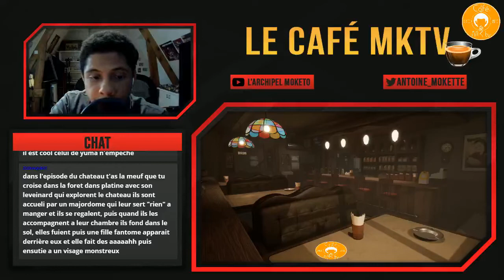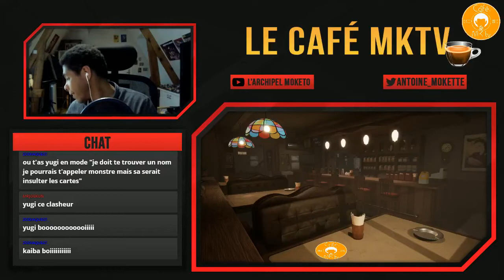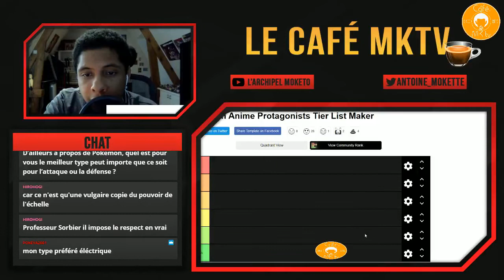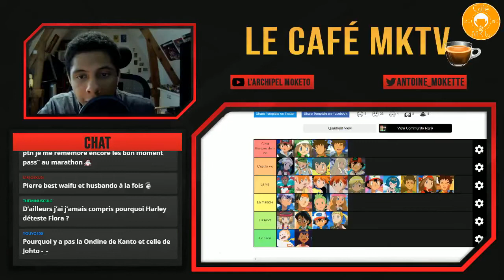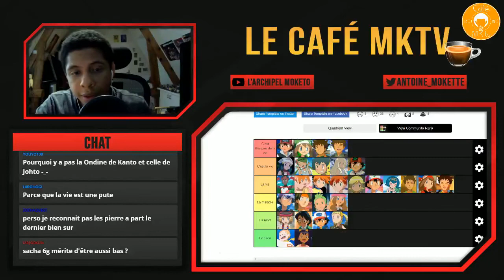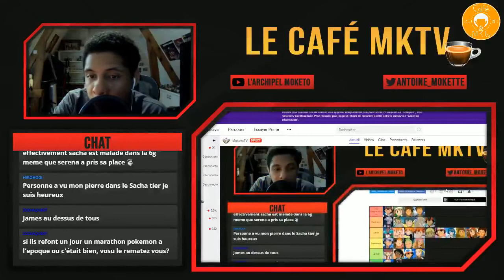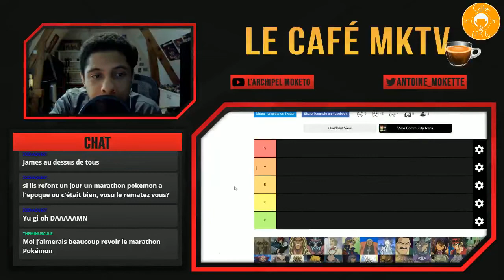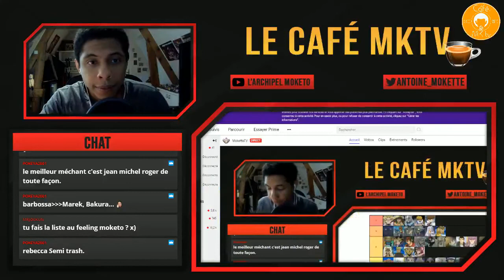►[Le Café MKTV ☕️N°14] Les Tier List Pokémon et YGO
Nouveau numéro du Café MKTV en compagnie de Gigi, Naoo et Mehdi. Nous allons nous amuser à classer les personnages de Pokémon puis de Yu-Gi-Oh.

Soyez attentif à la couleur des miniatures qui indique le genre de contenu que propose la vidéo.
◊ Jaune : Gaming
◊ Bleu clair : Podcast
◊ Rouge : Review
◊ Violet : Live Réaction
◊ Blanc : VLOG/Sketch
◊ Orange : VOD de live